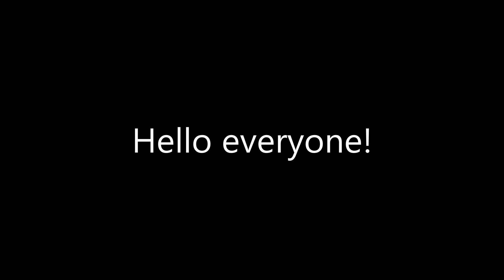FINDING ALL DONKEYS | donkey hunt - day 1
Hey! I am really sorry for posting that late but I had some problems with the video. I tried to make it better and I hope I did. Byeee!